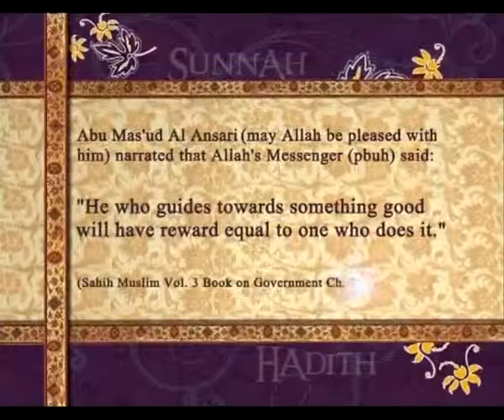‪Pearls of Prophet Muhammad (pbuh) 002